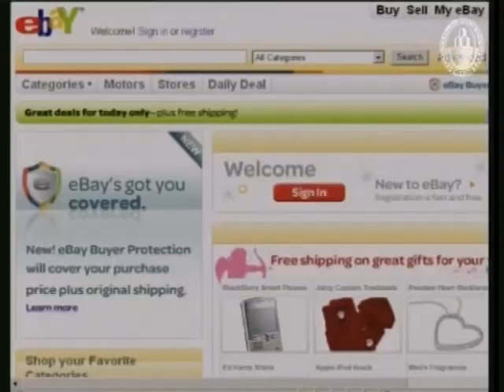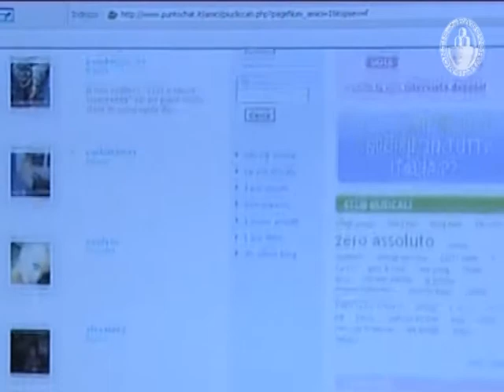Pagamenti online - E' importante sapere che...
Acquistare on line è un'operazione sicura. Rispetto al passato infatti, quando il trasferimento delle informazioni tra acquirente e venditore avveniva tramite sistemi non criptati, oggi le piattaforme per l'e-commerce sono protette e sicure contro ogni genere di intercettazione dei dati grazie agli alti livelli di crittografia utilizzati